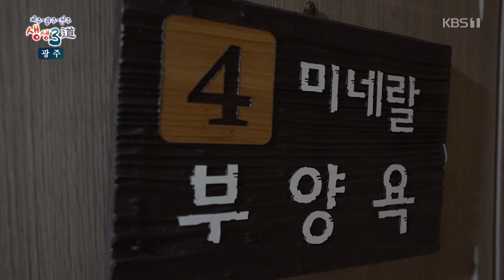[생생3도] 보물섬의 가을을 즐기다, 신안 증도 | KBS 221125 방송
갯벌을 붉게 물들이는 단풍같은 칠면초가 빛나고
자연이 준 선물, 천일염을 온몸으로 느낄 수도 있습니다

소금으로 만든 예술작품으로 눈이 즐겁고
맛있는 먹을거리로 입이 즐거운
증도로 갑니다